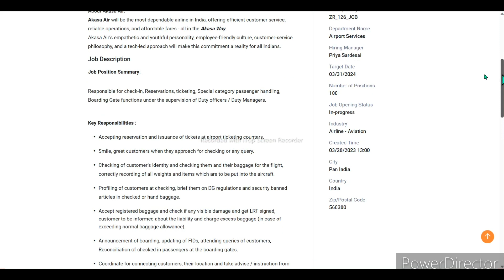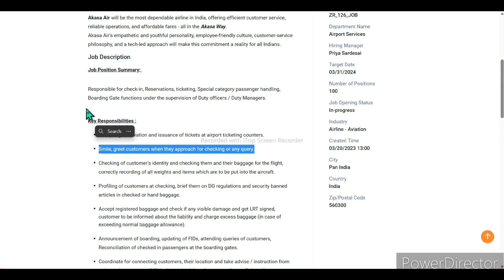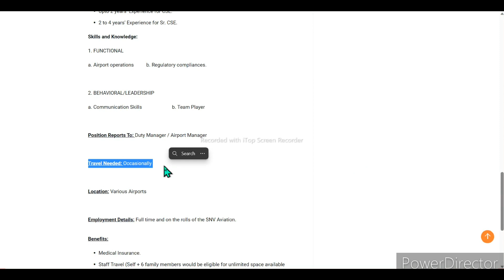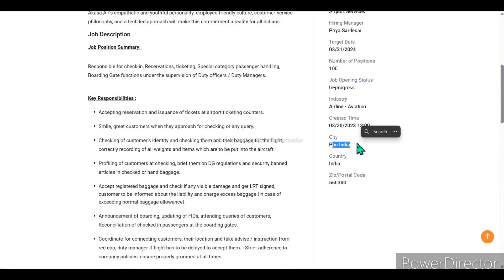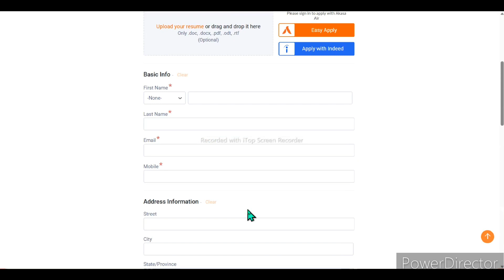Akasa Airlines Recruitment 2023 ✈️ | Akasa Air New Vacancy 2023 | 12th Pass Airport Jobs 2023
About This Video 👉 Through this video, all of you are going to get the information that a job update has come from Akasa Air Airlines Company, in which the vacancy of Duty Manager and Airport Manager has been updated on their website.  12th pass fresher candidates will be able to apply for both these job profiles.  The whole process of how to apply is explained in this video, so if you all are interested.  To do a job in Akasa Airlines Company, all of you should apply online as soon as possible.

इस वीडियो के माध्यम से आप सभी को यह इंफॉर्मेशन मिलने वाला है कि आकाशा एयर एयरलाइंस कंपनी की तरफ से जॉब की अपडेट आ चुकी है जिसमें ड्यूटी मैनेजर एंड एयरपोर्ट मैनेजर की वैकेंसी इनके वेबसाइट मे अपडेट की गई है। इन दोनो जॉब प्रोफाइल के लिए 12th पास फ्रेशर कैंडिडेट अप्लाई कर पाएंगे। अप्लाई कैसे करना है, उसका सारा प्रोसेस इस वीडियो में बताया गया है तो अगर आप सभी इंटरेस्टेड है। आकाशा एयरलाइंस कंपनी में जॉब करने के लिए तो जल्दी से जल्दी आप सभी ऑनलाइन अप्लाई करें।

Searchable Tags👇
Akasa air
Akasa air new vacancy 2023
Akasa airlines latest recruitment 2023
airport jobs
akasa airlines india
Akasa airline latest jobs
Akasa airlines
12 pass job vacancy 2023 airport
Latest airport jobs 2023
Latest airport jobs
Airlines jobs 2023
Airport jobs 2023
international airport jobs 2023
Airlines jobs vacancy 2023
Akasa airline cabin crew job
Cabin crew jobs 2023
Cabin crew job vacancy 2023
12th Pass Airport Jobs 2023
Akasa airlines new vacancy 2023
Cabin crew job
Akasa air job vacancy 2023
Akasa air recruitment 2023